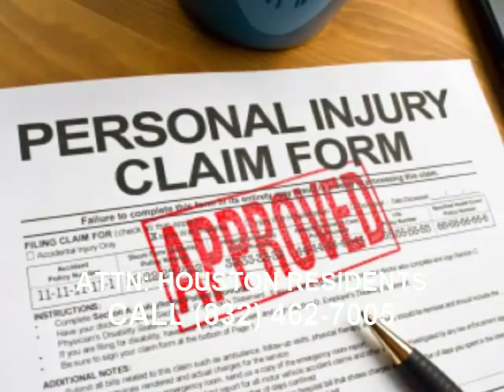Houston car accident lawyer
Automobile Crash Attorneys in Houston, TX

Motor vehicle crashes, whether high speed or low influence, could cause severe injuries. Typically sufferers rush to work out with the other driver&#39;s insurance policy firm prior to they know the full degree of their injury. What initially may feel like a back strain could truly be a herniated disc or an annular tear as well as could require surgery.

Proof conservation is additionally an important concern in automobile wreckages. Numerous newer vehicles have "black boxes," called information recorders, that can reveal vital info such as pre-impact rate, as well as brake application.

Get in touch with our personal injury lawyers today for a free case analysis.